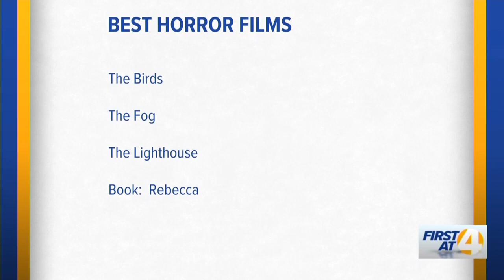Best Horror Films: Eerie Horror Fest